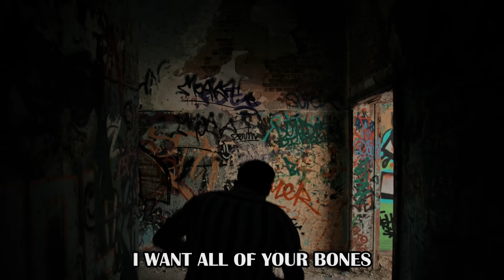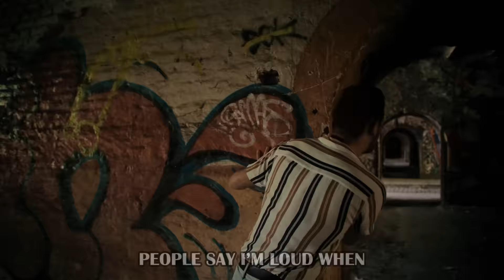Cartoon Dog - 'Never Run' (official song)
You can stream 'Never Run' by Horror Skunx everywhere.

Thanks to:
Thomas Marquart
Sabrina Fiorella

Lyrics:
[CHORUS]
Cartoon Dog
I want all of your bones
Never run
Let me show you a game
How it's done
Let me crush all your bones
Never run
Give me, give me, give me bones
Give me some

[VERSE 1]
Don’t try to outrun me
Don’t you escape
Mind your own business
Wait, that’s too late
Did you think you came here for your own plans
To find a souvenir with your bare hands now

Did you think that you could outrun him
Another day of his sweet wild

[BRIDGE]
Fictional life
You may find
You can try
But leave your bones behind

[CHORUS]
Never run
How it's done
Never run
Give me some

[VERSE 2]
Scream your way out dear
Scream out your lungs
People say I’m loud
When i’m playing sounds
Where did you come for, please be my friend
I smell you from a distance, let me help you with that now

Did you think that you came for nothing
Cartoon Dog is living his wild

[BRIDGE]
Fictional life
You may find
You can try

[CHORUS]
Never run
How it's done
Never run
Give me some

Give me some bones